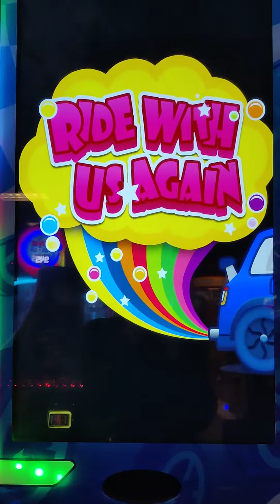Duo Drive by UNIS at Pinballz Lake Creek